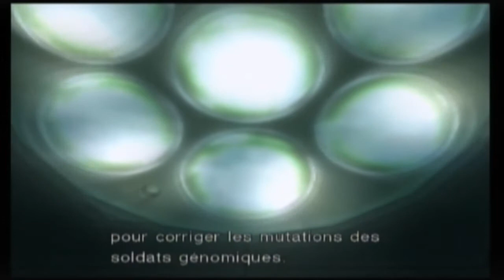Let's Play Metal Gear Solid : The Twin Snakes [FR] Episode 9 : Case prison, touchez pas 20000 francs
Le Let's Play de Metal Gear Solid : The Twin Snakes!

Skype : hideyoshi-tenko

PSN : Tenko-Hideyoshi

Xbox Live : Oo Hideyoshi oO

Steam : tenko_hideyoshi